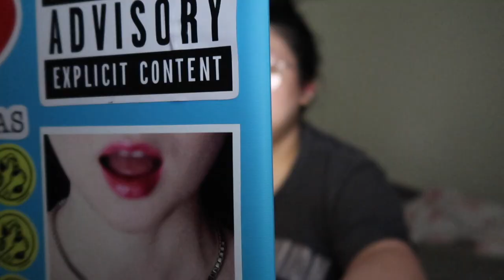we got a puppy [for real this time] vlog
FROM VA TO TN!!! what. a. drive. but. so. worth. it. MEET MANGO. She's about a year and 4 months old. Our little chihuahua baby!! We love her so much. I'll have an entire video dedicated to introducing Mango!

I was given permission from Ms.Sunny to share her Facebook page with you guys! She was so sweet and caring. We still share updates with each other to see how the puppy is doing (: